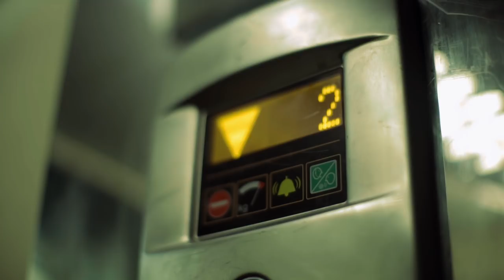Waking Android – Kid Chameleon feat Danny Droppit & Jay Suttin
The first single from the forthcoming Waking Android Produced by Kronus full length featuring Danny Droppit & Jay Suttin from the DBMCs.

Filmed and edited by Psymedia

Waking Android sees the coming together of two well-known figures in the Belfast hip-hop scene, dsgrace & Kronus.